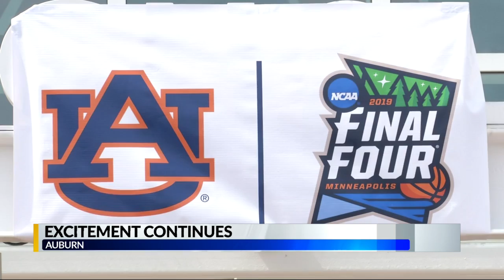Elite Eight win brought huge crowd to Auburn shop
J&M opened Sunday following win over Kentucky